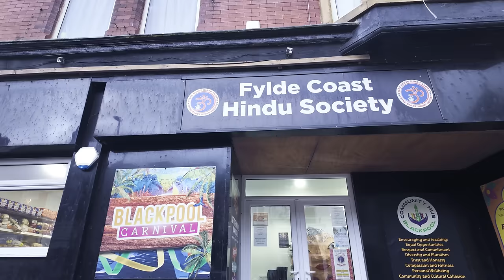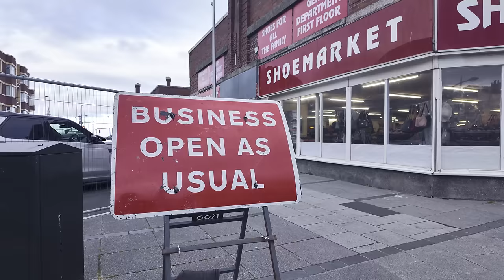Blackpool Hartes store Demolition Day: The owner speaks!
Workers prepare for the demolition of the former Woolworth's store in South Shore Blackpool, which later became the very popular Hartes store before closing several years ago. I speak to the owner, Howard Plant, who tells us about his dispute with Blackpool Council with getting permission to make a car park of the site, or to build apartments.